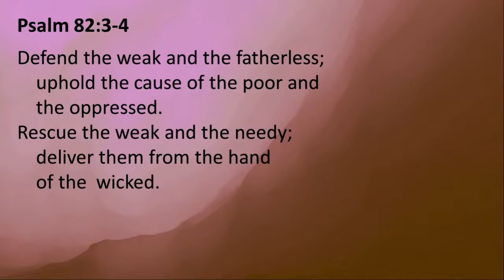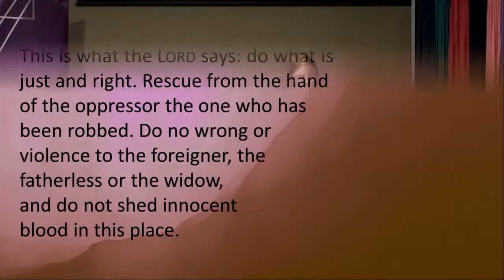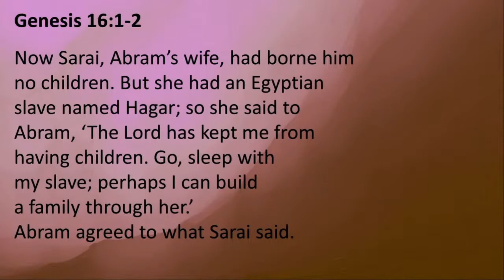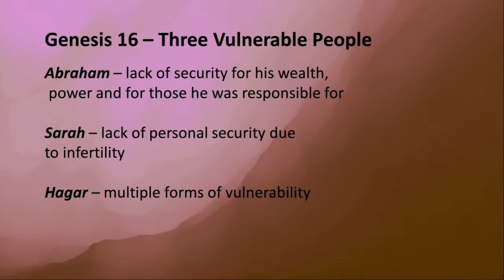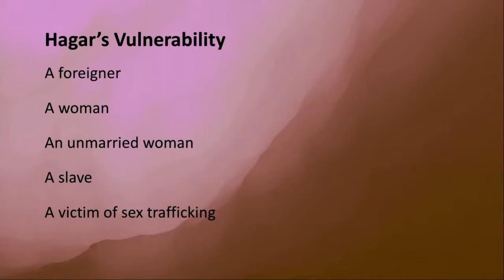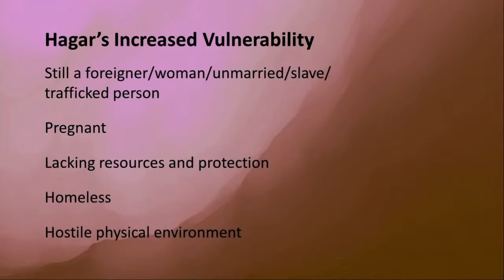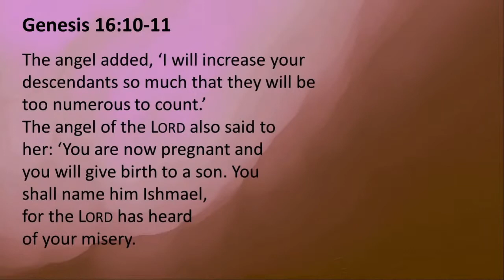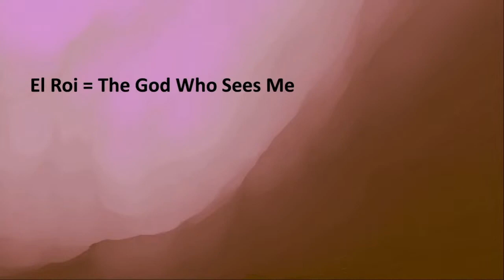Well, That Happened - Bronwen Speedie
God of the Vulnerable